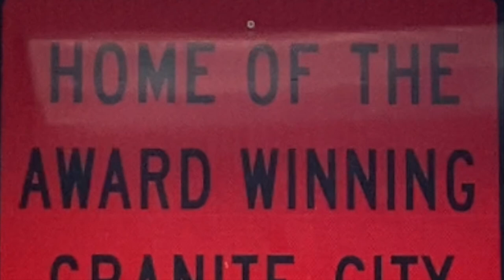2021 5A Band Champions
The Granite City High School Marching Warriors won the Illinois Marching Band Class 5A Championship on Oct. 23, 2021 in Champaign, Ill., the fourth time in the last five years the Warriors were crowned 5A champion. The Marching Warriors also picked up best visuals, best music and best general effect.

Photos by Richard Fenoglio